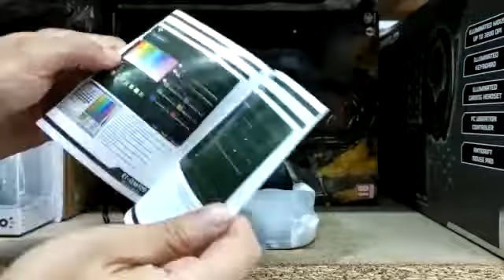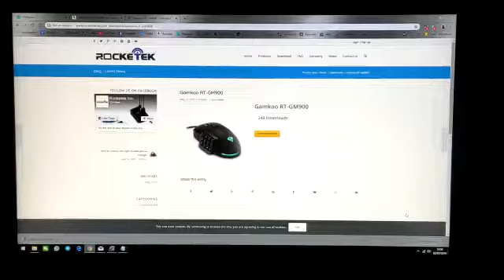Review: Gamkoo RT-GM900 Raton Gaming MMO 17 Botones Luz LED RGB